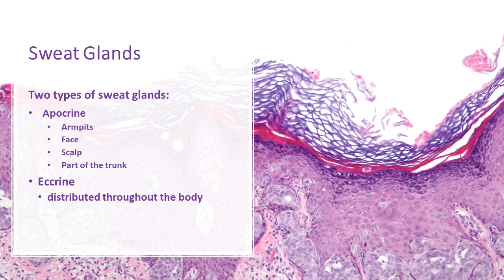Sweat Glands - Apocrine & Eccrine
The body has two types of sweat glands: apocrine and eccrine